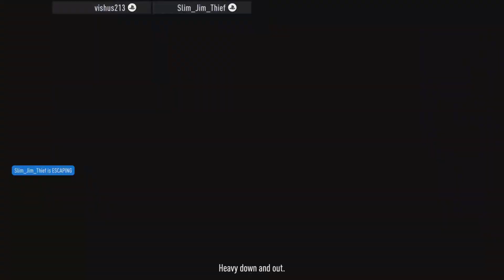ITS WHAT WE DO ON NFS